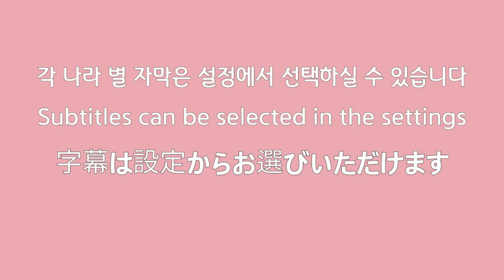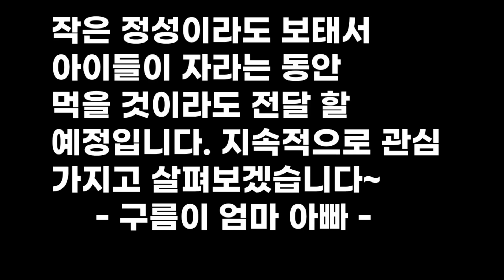엄마가 죽은 5마리 고양이의 안타까운 사연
강아지와 함께 즐거운 나날을 보내고자 하는 구름이 엄마 아빠